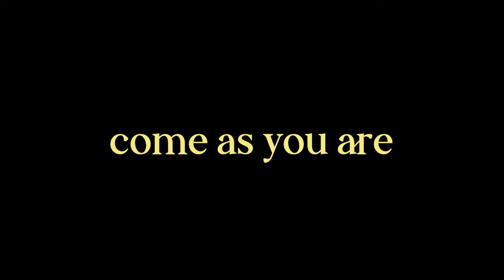"Come As You Are" Trailer - Australian Short Film (2022)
This is a story routinely told, especially by Charlie Bradstreet; who is forced to piece together her forgotten memories after an unnerving event.

Charlie: Olivia Morison
Roma: Cassie Ridout
Diana: Heather Valetine
The Enabler: Sammy Allsop

Writer/Director: Rachel J. Giles
Producer: Isabella Cousins
Cinematographer: Jacob Potter
Editor/Colourist: Benjamin Creanor
Production Designer: Euan Harris
Audio Supervisor: Gianni Drougas
1st AD: George Cowan
2nd AD: Matthew Porter
1st AC: Zach Amery
2nd AC: Lyv Turner
Location Sound: Hannah Davis
Composers: Ari Diacolabrianos and Luke Reid
Gaffer: Sacha Orloff
Intimacy Coordinator: Theresa Angela
Boom Operator: Julian Camilleri
BTS: Finn Baptie, Ind van Herk, Sndis Khamou
Hair and Make-Up: Jackie Rota